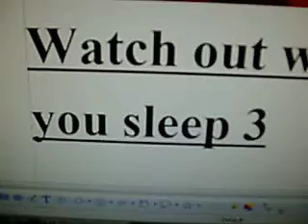watch out when you sleep3